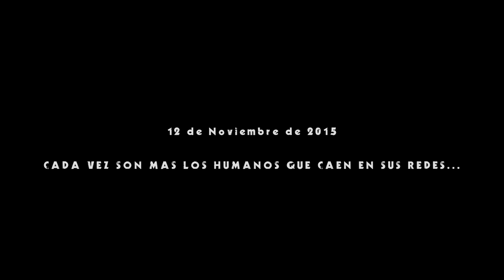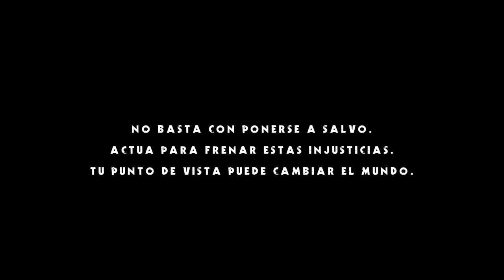"Zombies" dirigida por Santiago Zannou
El cortometraje "Zombies" es el resultado del trabajo que Santiago Zannou, director de cine y miembro del Jurado Nacional del Festival de Clipmetrajes de Manos Unidas, realizó con los alumnos y alumnas del C.P.I.F.P. Bajo Aragón (Alcañiz, Teruel), ganadores de la Categoría Escuelas de la VI edición.